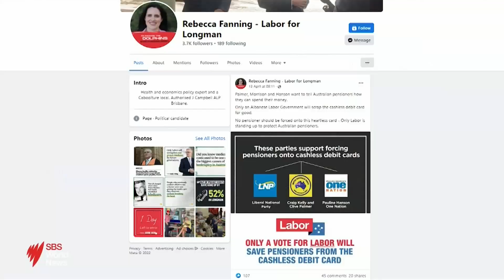Katherine Deves selection continues to cause chaos within coalition | SBS News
As the campaign enters its 9th day, Scott Morrison has stated that he will 'stand up' for his selection of Katherine Deves, despite vocal opposition from senior members of the LNP, who've stated that "having candidates that want to spruik the politics of division" is not in the best interest of the party.